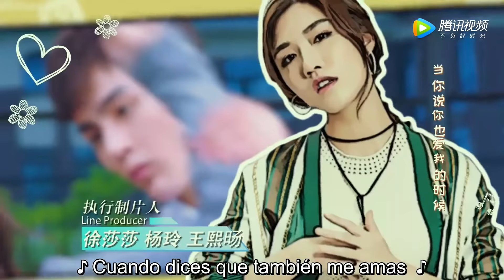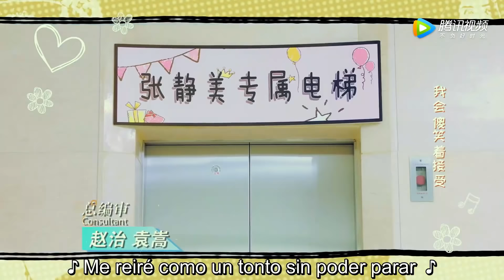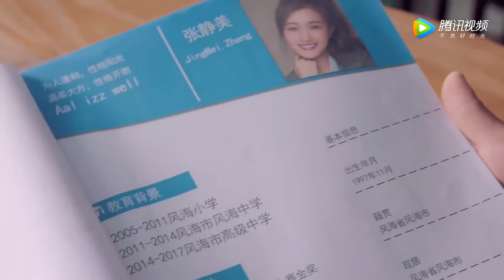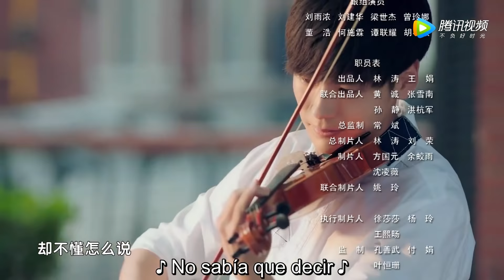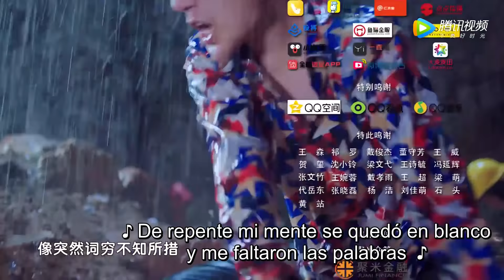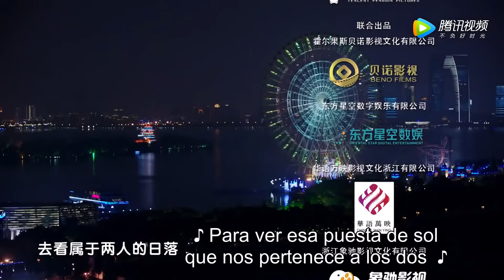【ESP SUB】Dragon Day, ¡estás muerto! ♥ EPISODIO 20 FINAL (DRAGON DAY YOU'RE DEAD)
"DRAGON DAY ESTÁS MUERTO"  (DRAGON DAY YOU 'RE DEAD Subtitulada al español)
PROTAGONIZADA POR: Anson Qiu, Shan Hou Pei, Wei Zhe Ming.

La historia de Zhang Jing Mei una estudiante sobresaliente quien al entrar en una escuela élite se topa con Long Ri Yi el villano de la escuela.
Mientras él le hace la vida imposible se empieza a desarrollar una trama divertida y romántica en donde el drama no puede faltar.